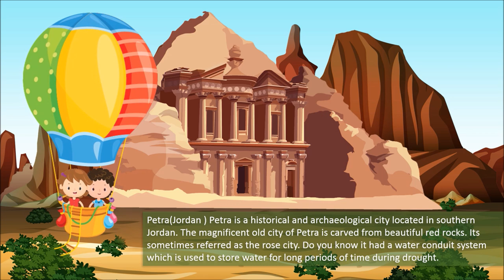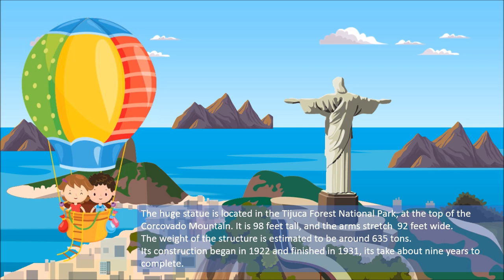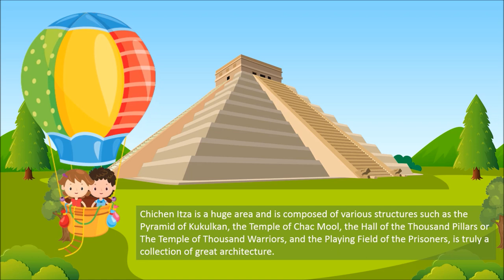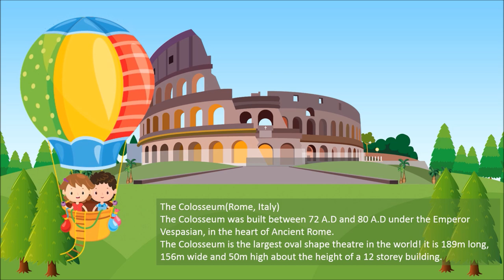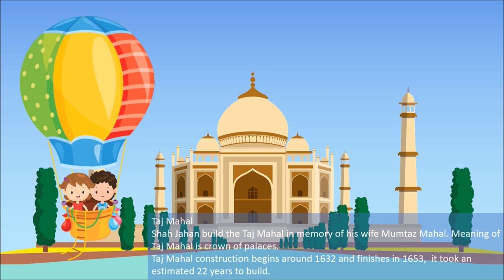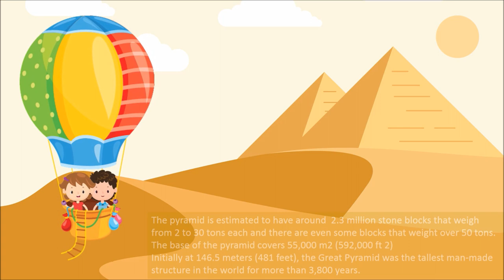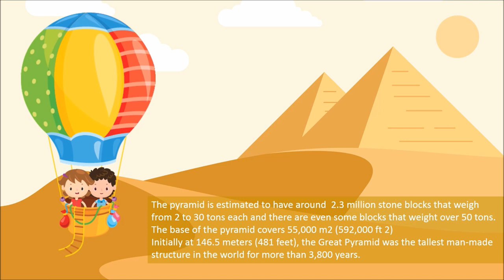New Seven Wonders Of The World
Visit to the new seven wonders of the world in hot air balloon.